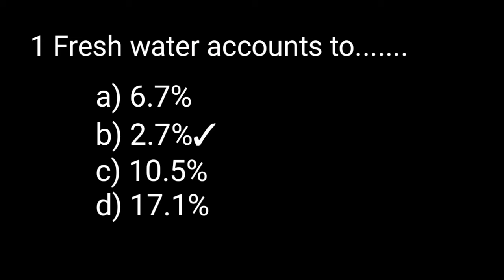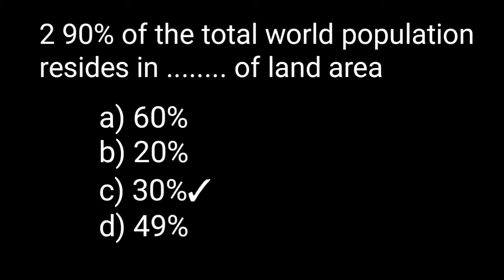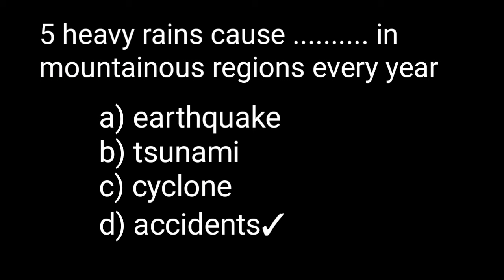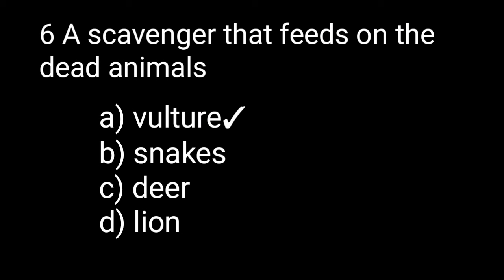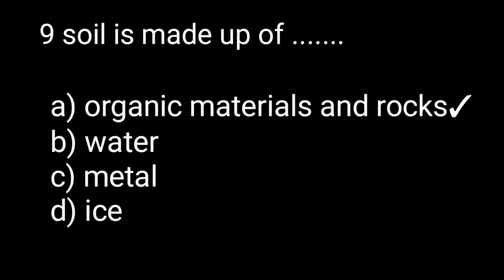AP TET And DSC Social New Syllabus Important Bits